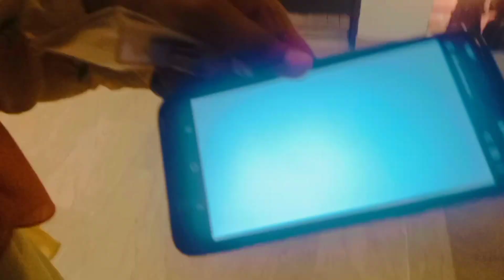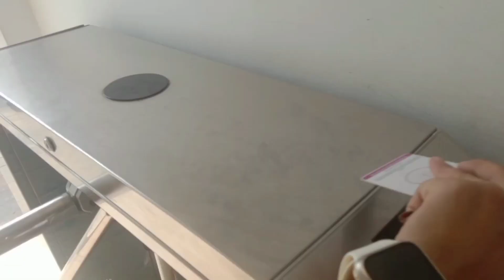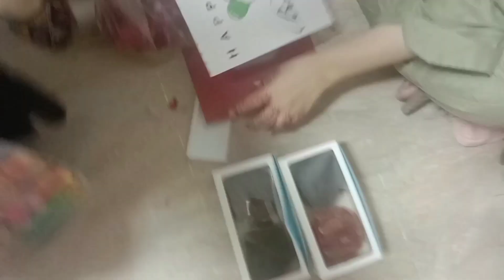Mam's birthday celebration❤️ bhai ryk ja rahy |Laib vlogs😍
Celebrating a Remarkable Woman on her Birthday! 🎂 Join us in this heartfelt tribute to Mam  on her special day. Watch as we create unforgettable memories, share laughter, and shower her with love and surprises. Let's make this birthday an extraordinary celebration for an extraordinary person! 🥳💖